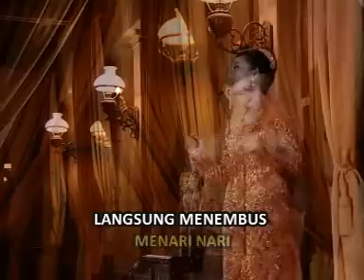Dian Kusuma - Juwita Malam - Ismail Marzuki (Karaoke) IMC RECORDS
Dian Kusuma - Juwita Malam (Karaoke) IMC RECORDS

♫ Lirik
Engkau gemilang, malam cemerlang
Bagaikan bintang timur sedang mengambang
Tak jemu jemu, mata memandang
Aku namakan dikau juwita malam

Sinar matamu, menari nari
Langsung menembus ke dalam jantung hati
Aku terpikat, masuk perangkap
Apa daya asmara sudah melekat

Juwita malam, siapakah gerangan tuan
Juwita malam, dari bulankah tuan

Kereta kita, segera tiba
Di jatinegara kita kan berpisah
Berilah nama, alamat serta
Esok lusa boleh kita jumpa pula